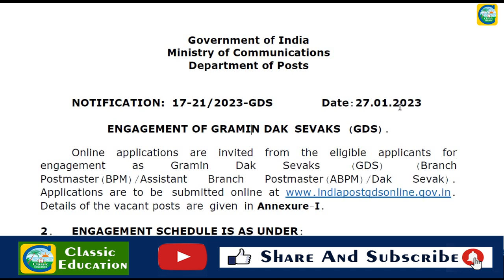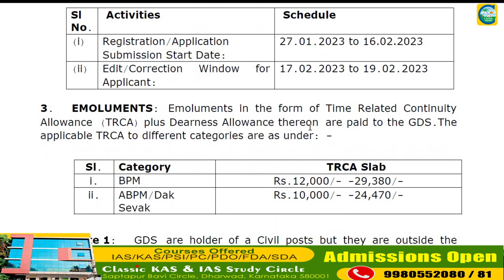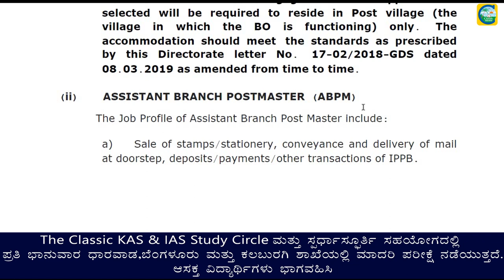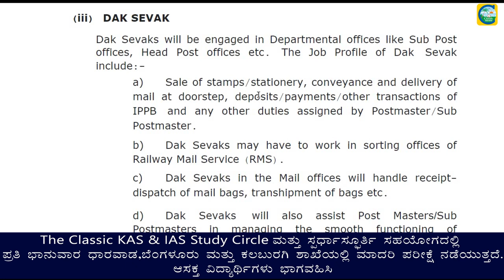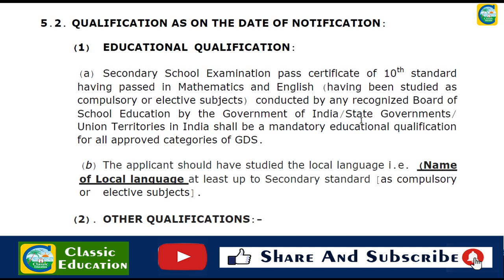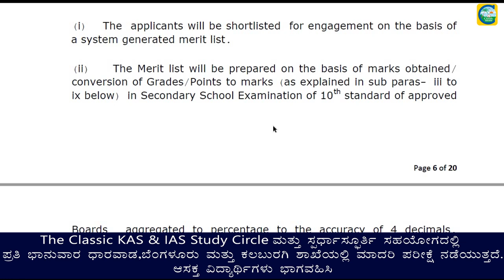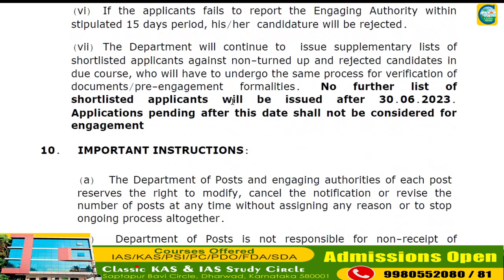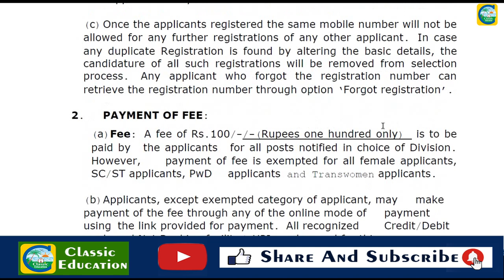ಅಂಚೆ ಇಲಾಖೆಯಲ್ಲಿ40,889 ಹುದ್ದೆಗಳು || ವಿದ್ಯಾರ್ಹತೆ: SSLC || ವಯೋಮಿತಿ:18 - 40 || Classic job Junction